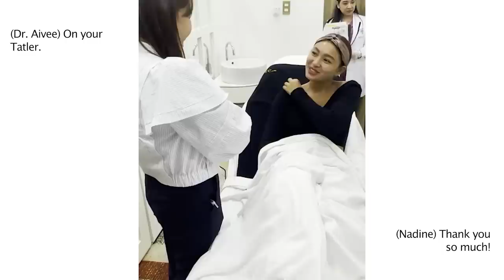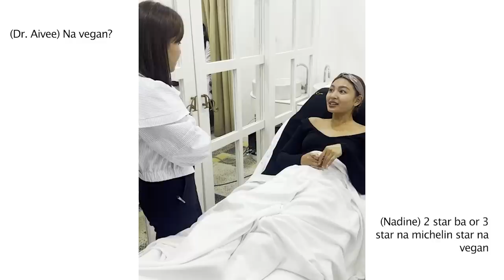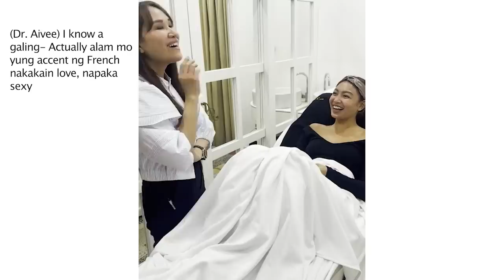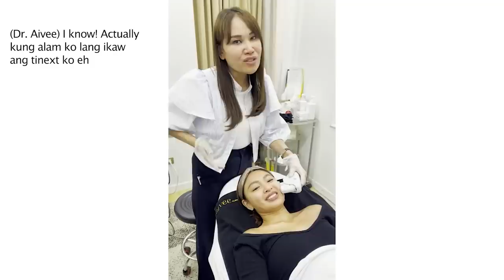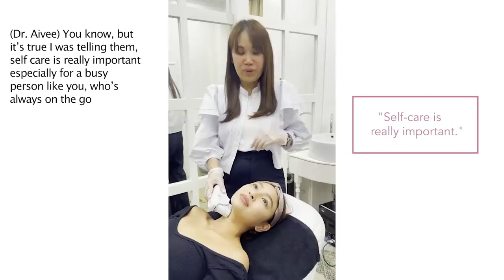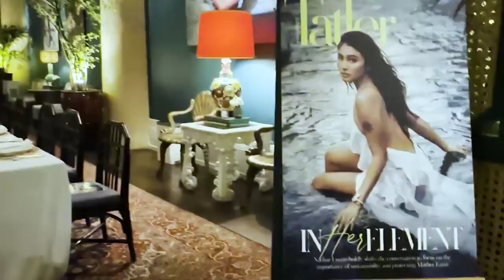The NEW Nadine... Embracing her new self.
In this episode, watch another catch up session of Dr. Aivee with Nadine Lustre as they talk about their recent and upcoming travels. Nadine's new magazine cover feature, how she became Vegan and how she's embracing her new self.